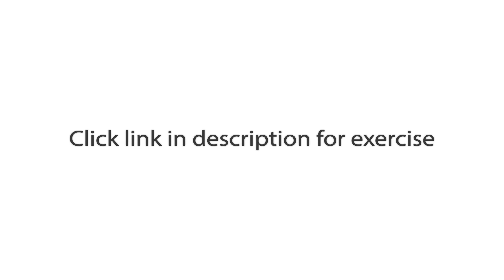Have To (Part 1)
Mark explains how to create sentences using have to. This video is for students at a pre-intermediate level.

Join us at our next Smrt Live Class. Every Wednesday at 9:00 AM & 3:00 PM Pacific Time (GMT-7).